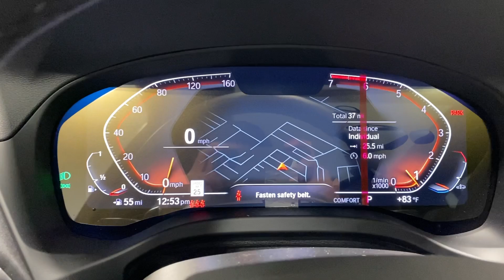2024 BMW X3 Ontario, Riverside, Anaheim, Pasadena, Los Angeles, CA 37718A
Alpine White New 2024 BMW X3 sDrive30i available in Ontario, California at BMW of Ontario. Servicing the Riverside, Moreno Valley, Anaheim, Pasadena, Los Angeles, CA area.